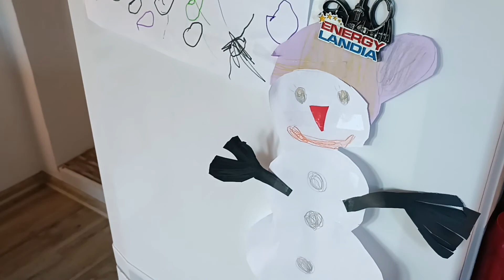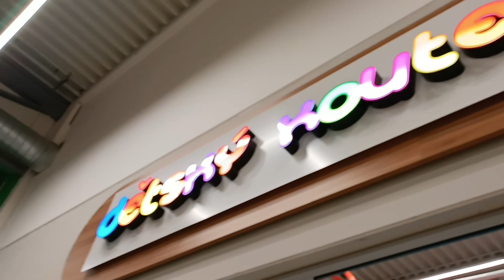Naše domácí rutina po nemoci 🎀 Budou VLOGMASY? 🎄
vlog#podzim#czech#youtube#